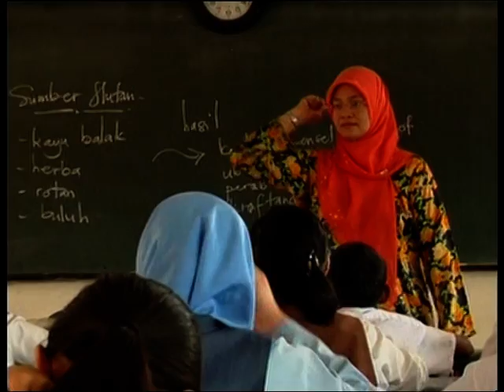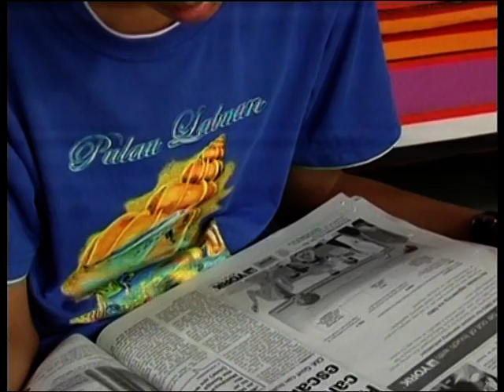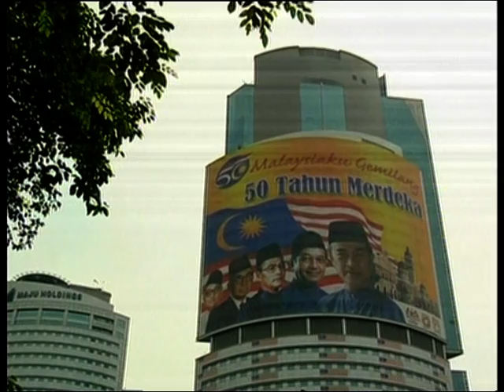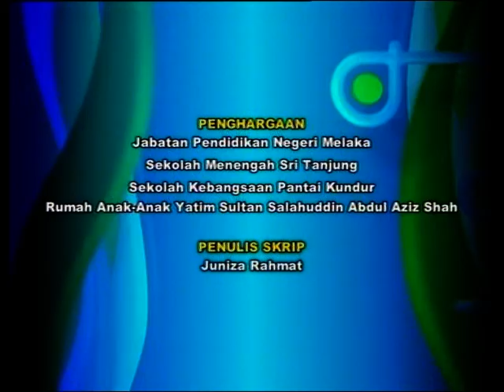EduwebTV: PEND.MORAL TAHUN 4,5,6- Episod 9